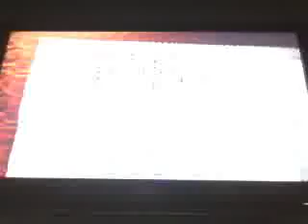Cult of Personality - Living Colour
Just a run at this song, cuz it's sooo awesome! I've improved my scores by ALOT.. In this song, I would say 60k. :)